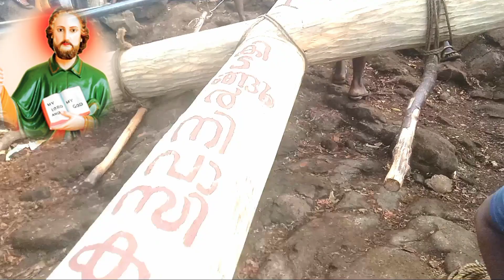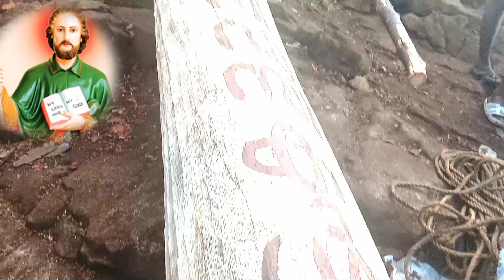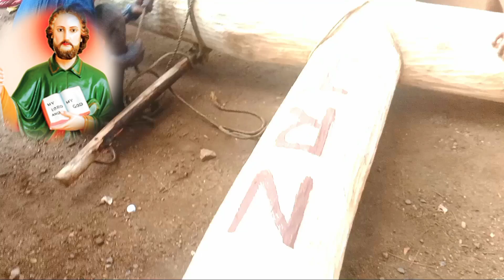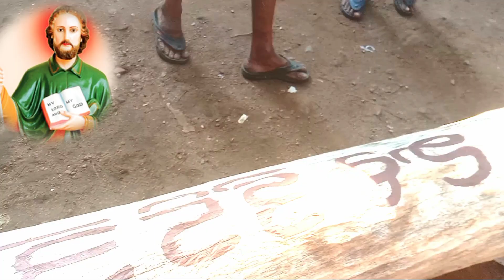നാല് ലക്ഷത്തിൻ മേൽ വിലയുളളതും 1500 Kg യ്ക്കാളും തൂക്കമുള്ള മരകുരിശുമായി മലയാറ്റൂർ മല കയറിയപ്പോൾ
മലയാറ്റൂർ മല കയറുവാൻ സാധിക്കാത്തവർക്ക് ഈ പ്രാർത്തനയിൽ പങ്കുചേരൂ അനുഗ്രഹം ലഭിക്കും